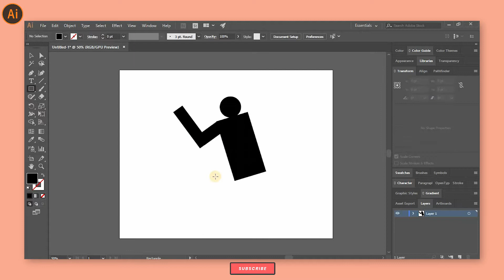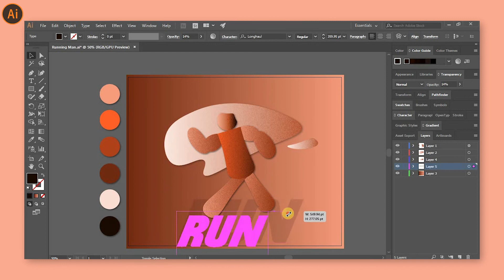Running Man Flat illustration | Speed Art | Adobe Illustrator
Speed art of creating a running man.